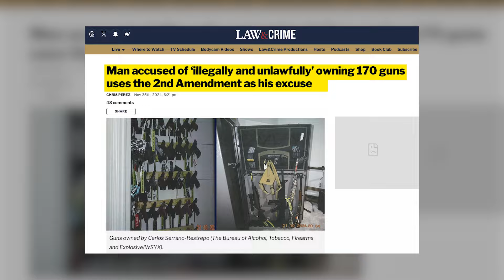First Time A Judge Used This Bizarre Argument! (Very Problematic For Gun Owners)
00:00 - Overview of the Ohio case on illegal aliens and firearm possession
04:03 - Discussion on the Second Amendment and origins of rights
08:10 - Case implications